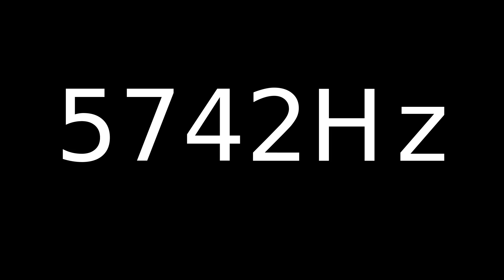Speaker Sound Test 5742Hz